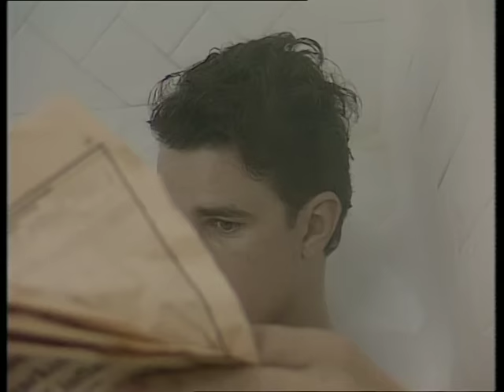Rumpole of the Bailey S5E2 Barrow boy